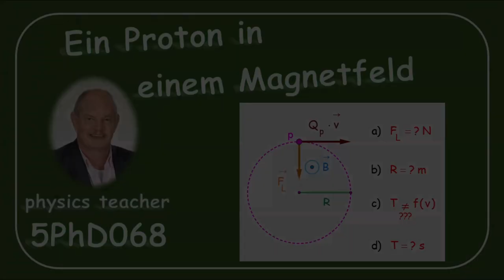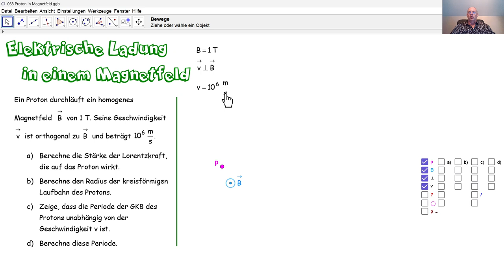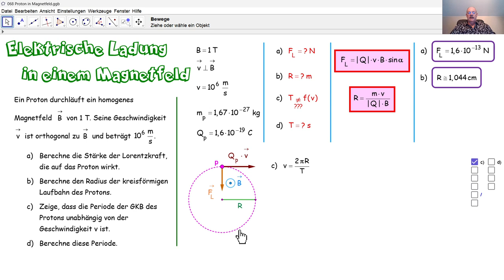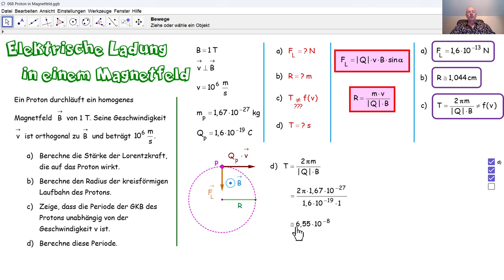Physik 5PhD068 Ein Proton in einem Magnetfeld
Wir untersuchen die Bewegung eines Protons in einem homogenen Magnetfeld.